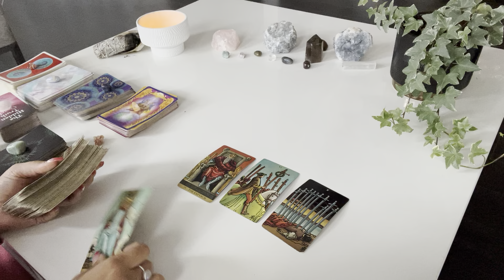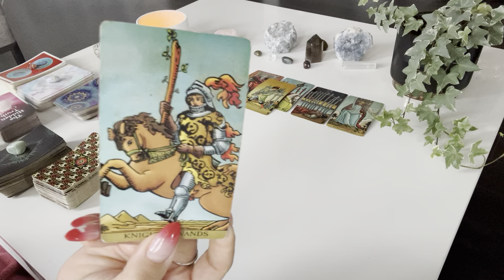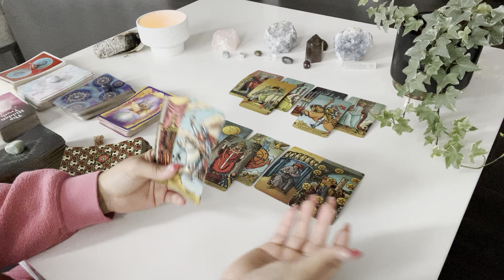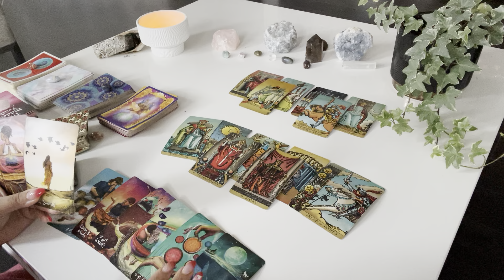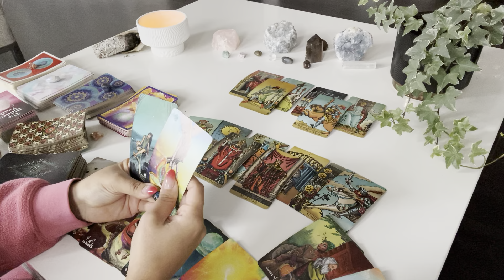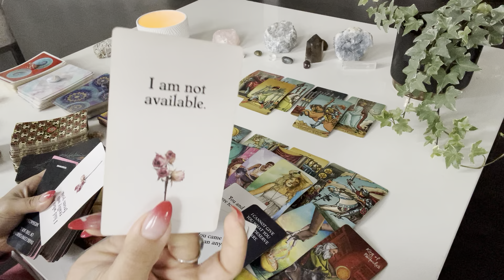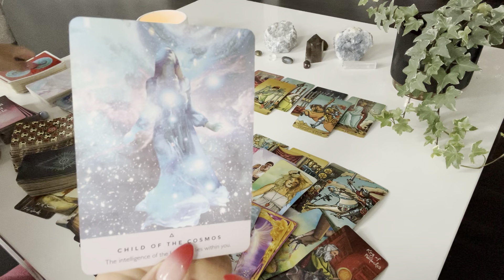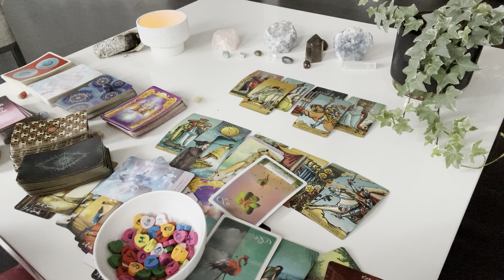Leo love reading ♌️They’re STILL HURTING & are about to message...but remember YOU come first, Leo♥️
💕hey Leo! still have questions? get 5 minutes ✨FREE✨ with a love psychic💕

✨Moonology Oracle
✨Starseed Oracle

♥️ k